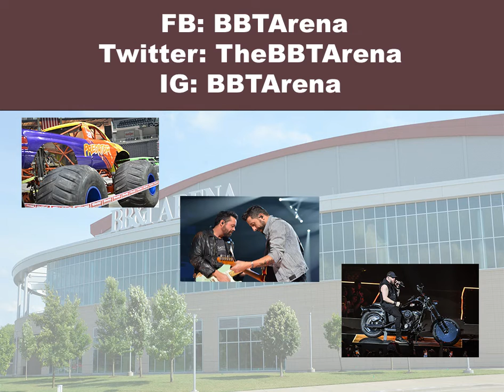BB&T Arena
BB&T Arena, formerly The Bank of Kentucky Center, is a 10,000-seat multi-purpose arena in Highland Heights, Kentucky, on the campus of Northern Kentucky University. The arena was topped off on June 21, 2007, and the first event held there was NKU's graduation ceremony on May 10, 2008.